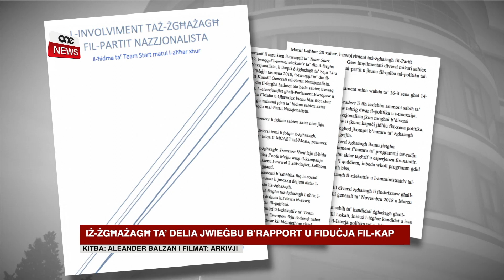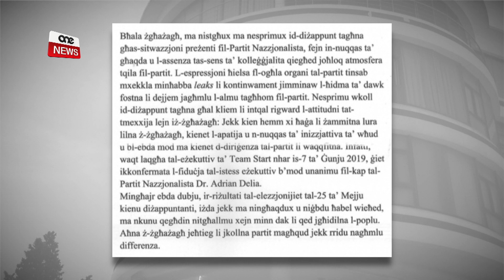IŻ-ŻGĦAŻAGĦ TA’ DELIA JWIEĠBU B’RAPPORT U FIDUĊJA FIL-KAP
ONE.COM.MT •Il-qasma fil-partit nazzjonalista nfirxet ukoll fost iż-żewġ fergħat taż-żgħażagħ tal-partit nazzjonalista. Fl-aħħar sigħat, iż-żgħażagħ li jappoġġjaw lil Adrian Delia fil-grupp Start ħarġu b’rapport biex iwieġbu r-rapport tal-Moviment Żgħażagħ tal-partit nazzjonalista li sejjaħ għar-riżenja ta’ Delia mit-tmun tal-partit.